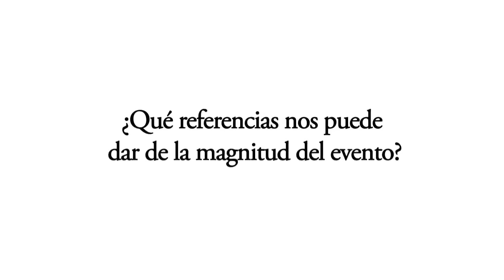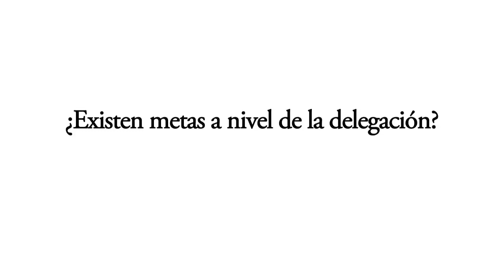Cómo aprovechar eventos internacionales para atraer inversión para minería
Jaime Bellido, presidente del comité organizador de la delegación peruana en la convención del Prospectors and Developers Association of Canada (PDAC), el principal evento de exploración en minería a nivel mundial, expone su visión sobre la actitud esperada de los inversionistas, la importancia de estar presentes y detalla las metas del grupo que representará al Perú en el evento.